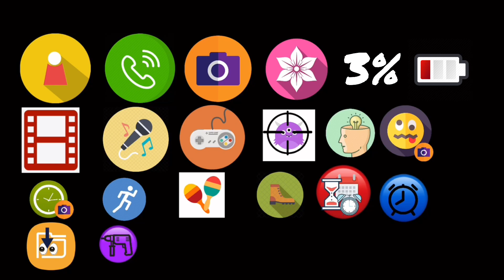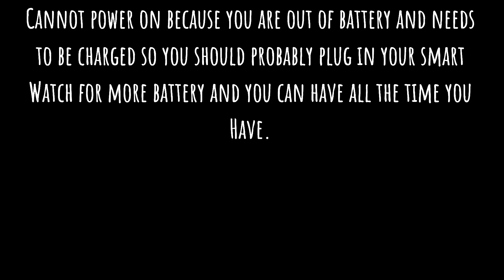Kid Smartwatch Low Battery Shutdown